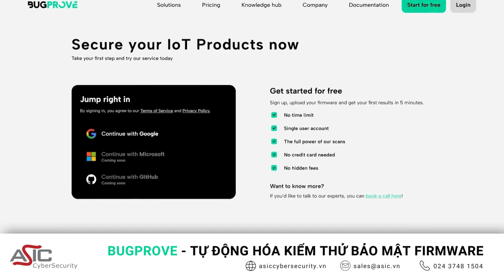Bugprove - Nền tảng tự động hóa kiểm thử bảo mật firmware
Ngày nay, khi các thiết bị IoT trở nên phổ biến, làm thế nào để các nhà cung cấp chắc chắn rằng các thiết bị IoT đảm bảo an toàn trước các lỗ hổng bảo mật? Bugprove chính là giải pháp giúp kiểm thử và bảo mật firmware một cách dễ dàng và hiệu quả! Tính năng nổi bật:
✨ Quét để tìm các lỗ hổng: Tìm lỗ hổng zero-day trong firmware trước khi bị hacker phát hiện và khai thác. Tìm ra các thành phần phụ thuộc dễ bị tấn công, lỗi lập trình, cấu hình sai và các vấn đề bảo mật phổ biến khác.
✨ Báo cáo và khắc phục: Công cụ dựa trên trí tuệ nhân tạo để hiểu và sửa các lỗ hổng. Báo cáo chi tiết, thông tin đầy đủ cho người dùng.
✨ Giám sát hệ thống 24/7: BugProve theo dõi các lỗ hổng mới phát hiện trong các dòng sản phẩm và cung cấp các bản cập nhật trong thời gian sớm nhất.
📭 Hanoi Office: 17th floor - G3, Vinhomes Green Bay, Me Tri, Hanoi
📭 HCM Office: 3th floor, SCETPA Building, 19A Cong Hoa, HCM